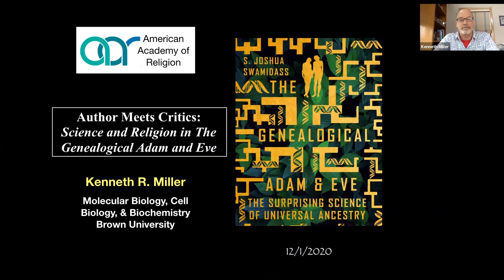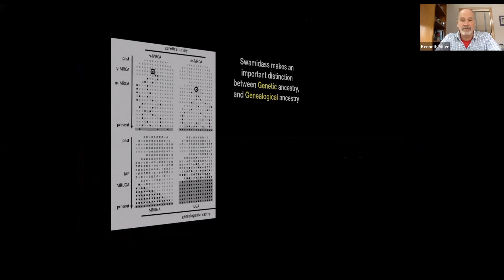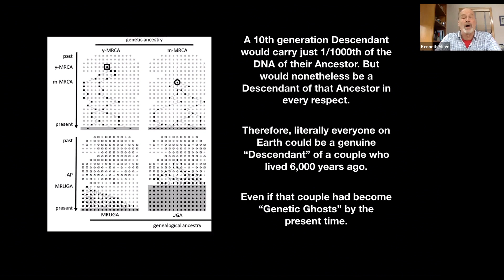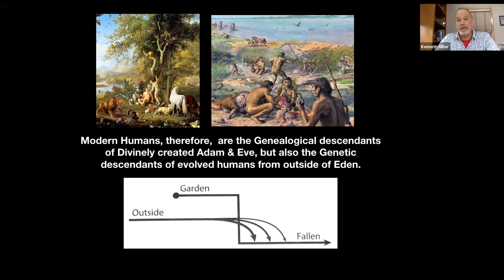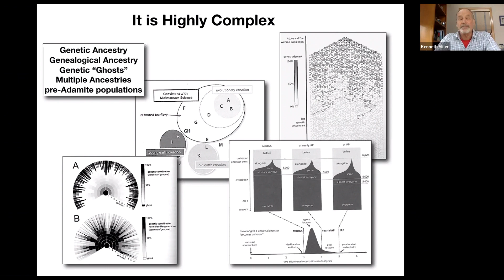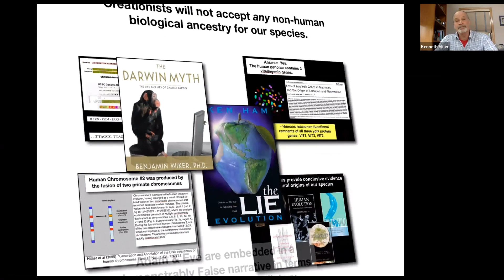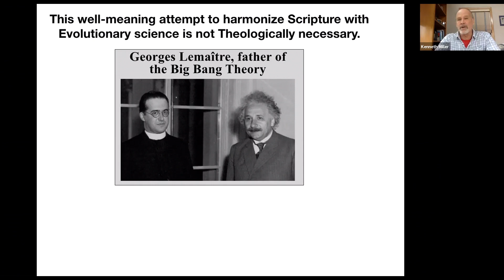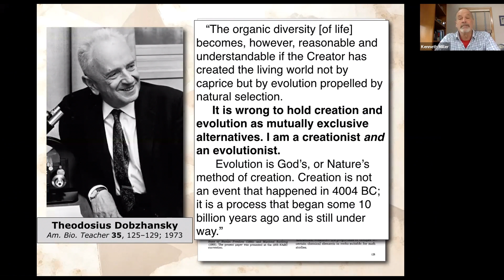Ken R. Miller responds to The Genealogical Adam and Eve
Author Meets Critics: Science and Religion in The Genealogical Adam and Eve, by S. Joshua Swamidass

2020 AAR Meeting

Computational biologist S. Joshua Swamidass' book, The Genealogical Adam and Eve, has aroused considerable dialogue between science and different religious points of view. His proposes a late Adam and Eve (ca. 10kya) created de novo by God, ancestors of us all, a view which he claims is fully compatible with contemporary evolutionary biology. This work raises questions about the limits of science, the dialogue between religion and science, and interdisciplinary questions about the meaning of "human" that matter to both secular and religious scholars alike.

Author:
S. Joshua Swamidass, Washington University, Saint Louis.

Panelists:
Michael Heiser, Awakening School of Theology, Jacksonville, Florida
Kenneth R. Miller, Brown University
Paul Louis Metzger, Multnomah University & Seminary
Greg Cootsona, Chico State University

Peaceful Science is making space for differences with a civic practice of science. Gain access to exclusive benefits for just $1, $5, or $10 per month,